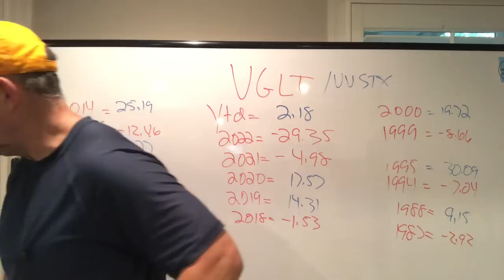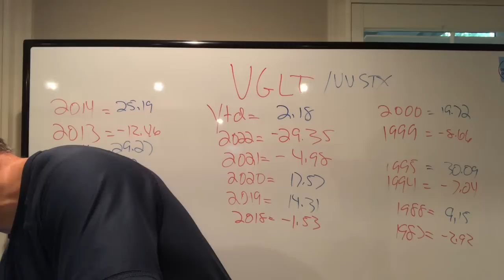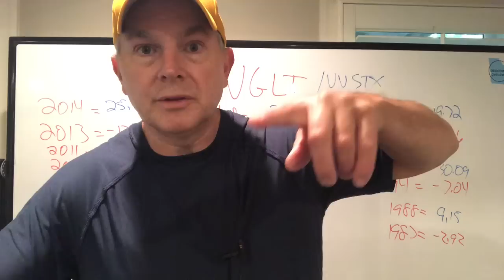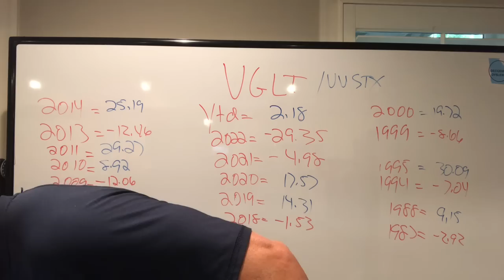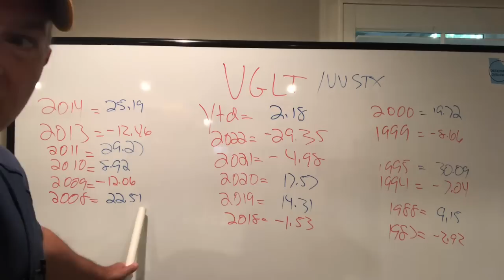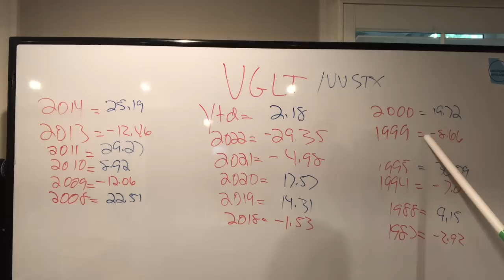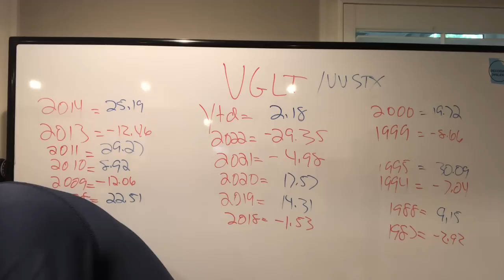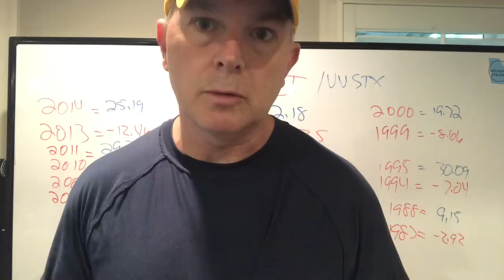Why Invest in Bonds? Because HUGE Opportunity!